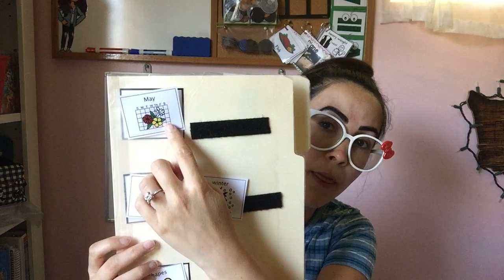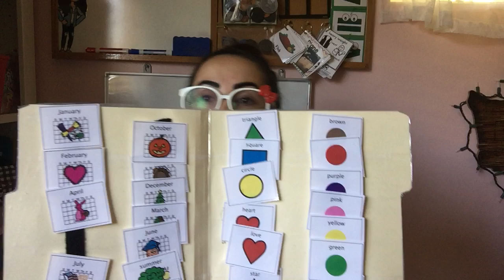File Folder to Learn Icons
Helping student learn a concept within their device or communication booklet is a great way to build understanding of the icons and their usage.  It is also a great way to get them familiar with what is inside the folders and/or booklet.